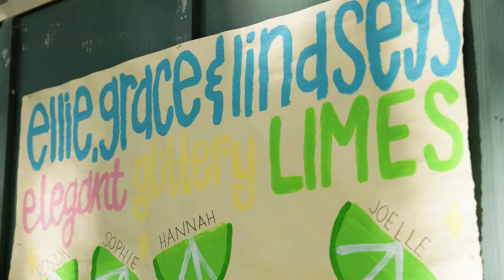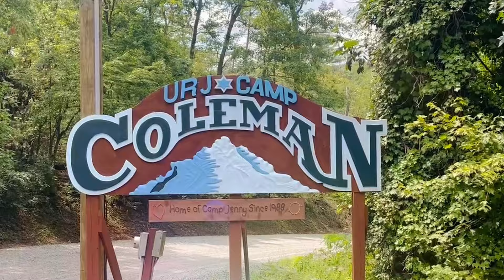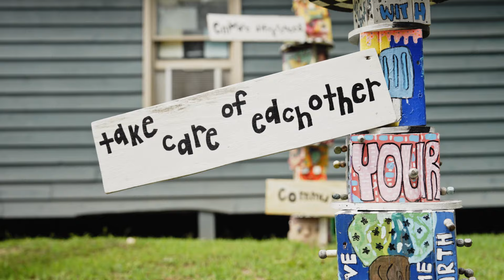Jewish Camp Initiative 2024 Impact Video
Video by Rocket Sounds Media.